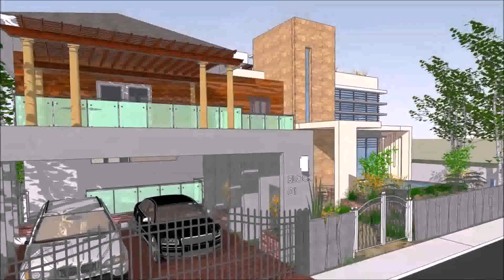Zen Type House Design Bungalow (see description)